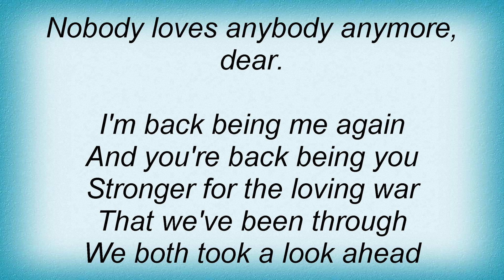Kris Kristofferson - Nobody Loves Anybody Anymore Lyrics